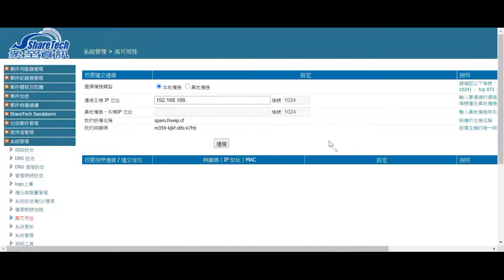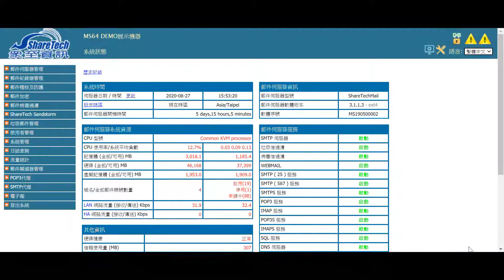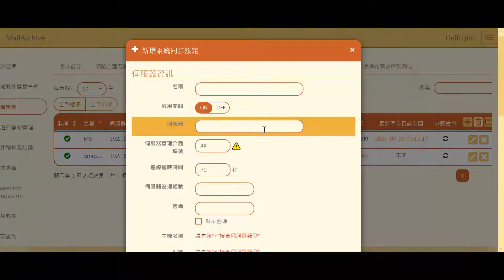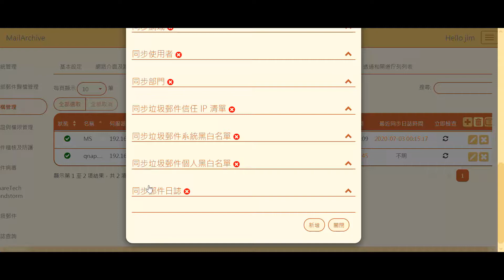眾至MS教學_2_郵件伺服器規劃注意事項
0:00 郵件伺服器HA備援注意事項
2:23 郵件伺服器系列整合說明